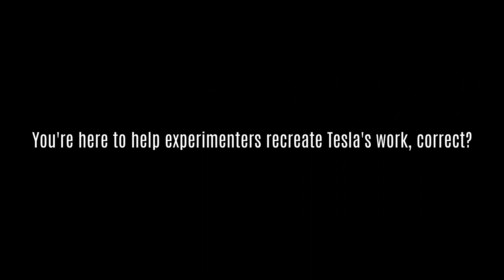ESTC / Idaho Eric Dollard talks about his Colorado Springs Experiment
Dr. Eric Dollard one of the official speakers at the Electronic Science And Technology Conference, Idaho Information about Dr. Dollard can be found be found

Produced by Paul Fraser/Book Of Love Productions.